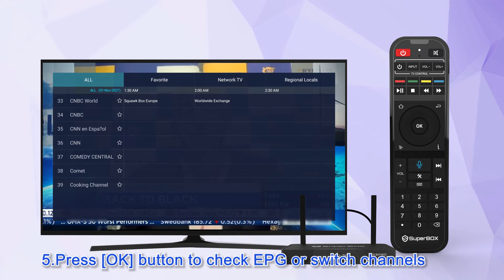How to check TV channel EPG